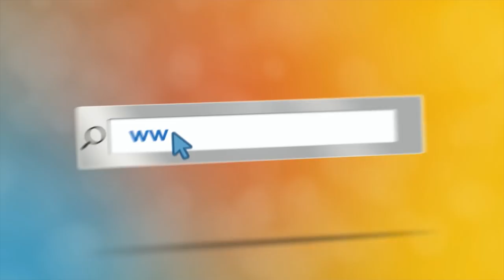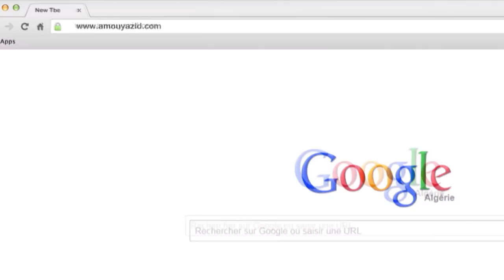مع عمو يزيد حلقة بداية الموسم 4 ليوم Maa Amou Yazid EP01 émission saison 4 du 28 08 2018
مع عمو يزيد حلقة بداية الموسم 4 ليوم 28 أوت 2018-
Maa  Amou Yazid 1ERE émission saison 4 du 28 août 2018 EP01 S04